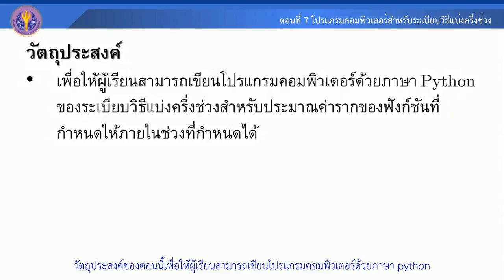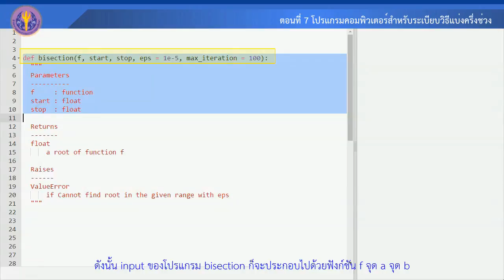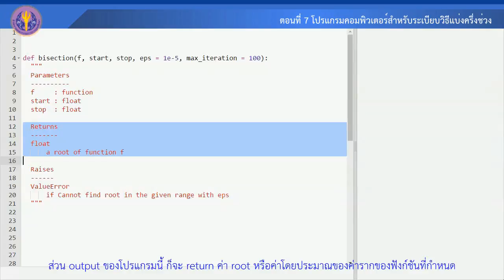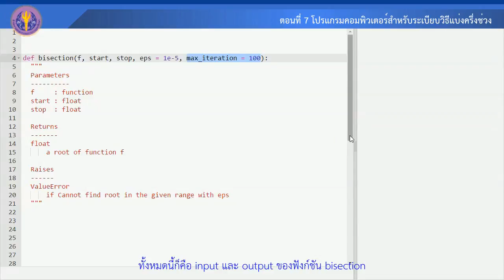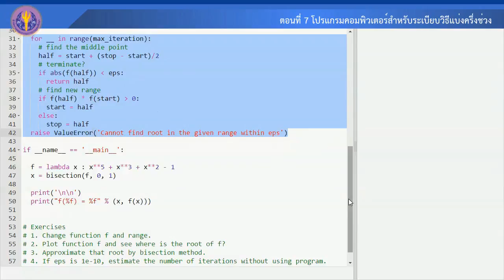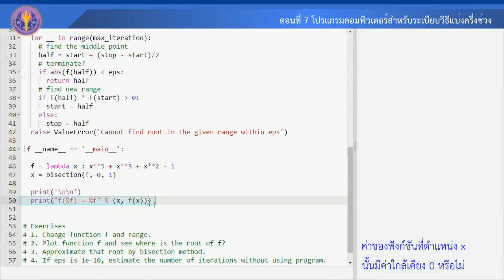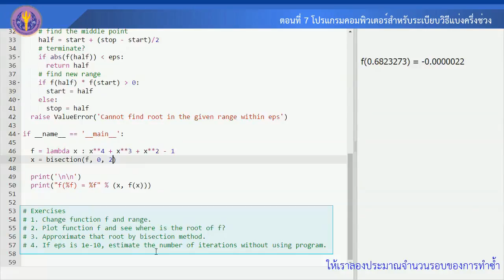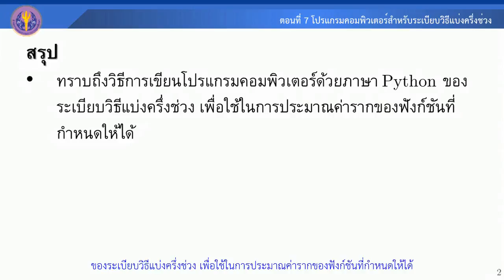ตอนที่ 7 โปรแกรมคอมพิวเตอร์สำหรับระเบียบวิธีแบ่งครึ่งช่วง